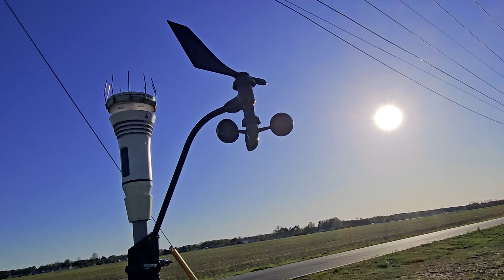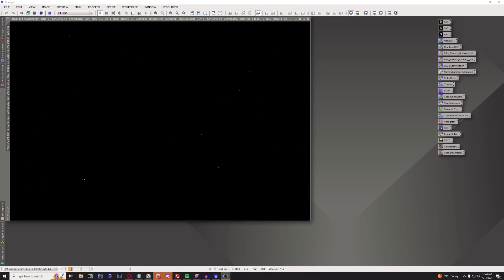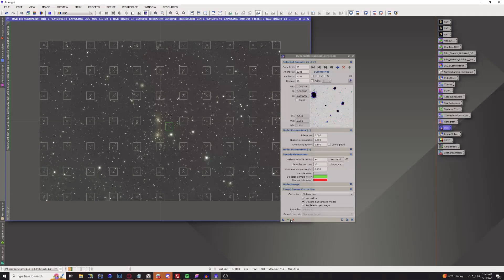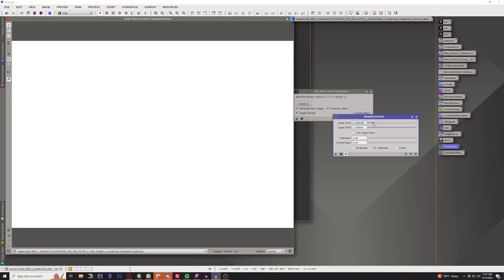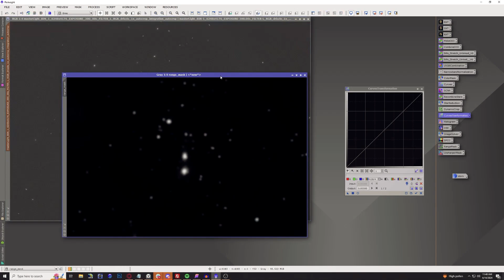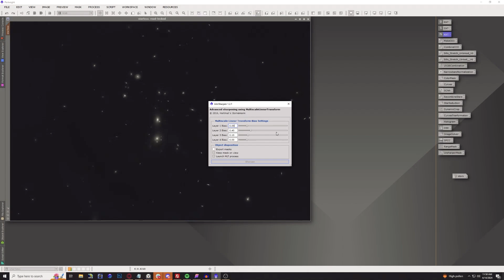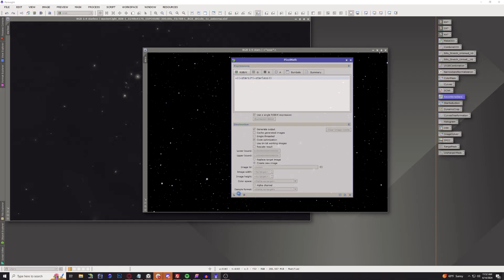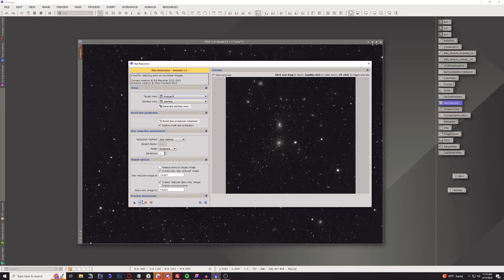I Imaged A Galaxy Cluster With Over 1,000 Galaxies In It!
Welcome back to the channel! In today's video I will be going through the full process from start to finish on imaging and processing the Coma Galaxy Cluster!

The Coma Cluster, also known as Abell 1656, is a large cluster of galaxies located in the constellation Coma Berenices. It is one of the richest and most massive galaxy clusters known.
Abell 1656, or the Coma Cluster, contains over 1,000 identified galaxies. It is one of the largest known galaxy clusters.
The cluster is situated at an average distance of 324 light-years from Earth.
Abell 1656 is part of the Coma Supercluster, which is located approximately 300 million light-years away.
The Coma Cluster is known for its rich concentration of galaxies, including elliptical, spiral, and irregular galaxies.
It is considered a significant object of study in cosmology and astrophysics due to its size and proximity.
The cluster is named after George O. Abell, an American astronomer who compiled the original catalog of galaxy clusters.